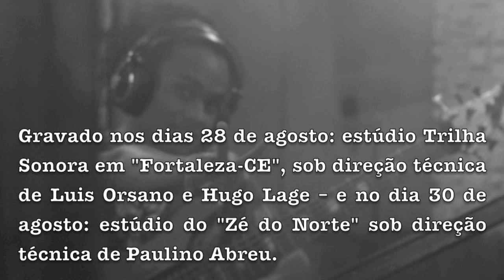Thiago Almeida e Michael Pipoquinha | FRUTUANTE | Teaser 1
FRUTUANTE é o nome do meu disco Duo com o Pipoquinha, somos parceiros e sentimos a mesma idade musical fluir, numa de suas vindas ao Ceará aproveitamos para trabalhar nesse disco que foi gravado todo ao vivo sem truques de "estudio de beleza", tem músicas minhas do Pipoquinha do Mestre Luizinho Duarte...enfim o disco tá uma beleza, esperamos trabalhar muito com esse disco...!! Breve !!